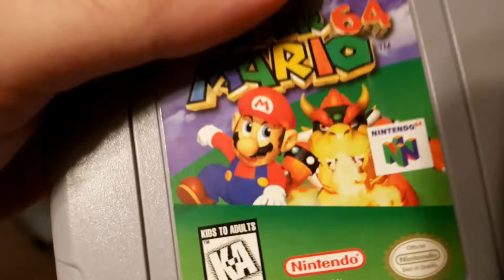sm64ex on BeagleBone Black with hardware 3D acceleration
skip to 1:41